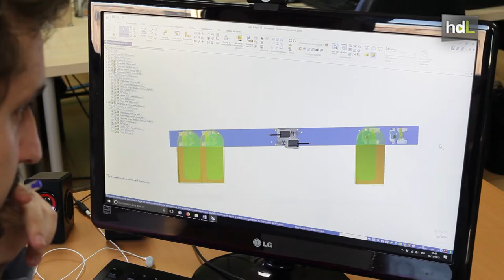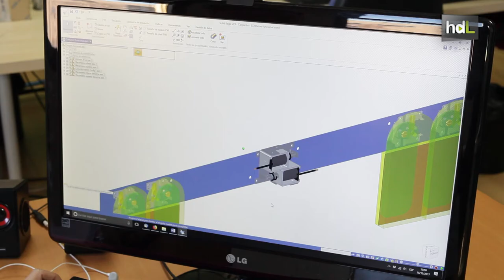HDL Prottech, un dispositivo para evitar las fracturas de cadera en personas mayores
Prottech es el nombre del dispositivo, ideado en Granada y desarrollado en Málaga por Métrica 6, que evita las fracturas de cadera en personas mayores. Se trata de un cinturón que detecta las posibles caídas y despliega unos protectores para evitar este tipo de fracturas.